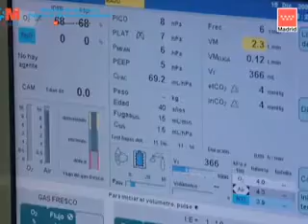01_02_09-Trasplante_de_pulmones.flv